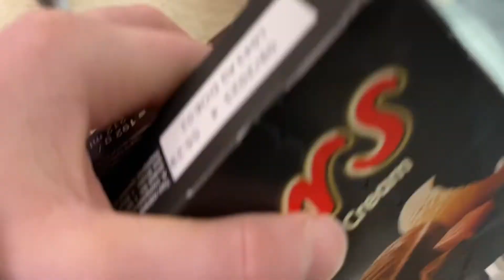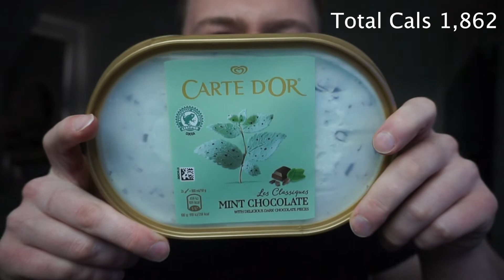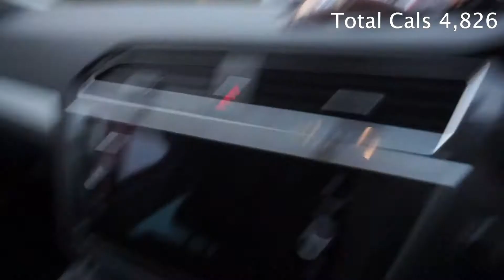10,000 CALORIE CHALLENGE | ICE CREAM ONLY | IN 12 HOURS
In this video I eat 10,000 calories in 12 hours, only eating ice cream!! Don't try this at home, unless you like the toilet. Can we get 20 likes :)